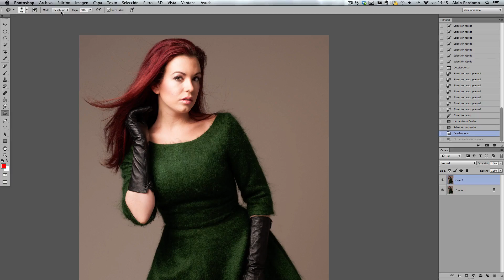Trailer Tutorial de Iniciacion a Photoshop CC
Puedes adquirir el video tutorial completo, paso a paso a traves de este
IMPORTANTE: Este video es solo el Trailer